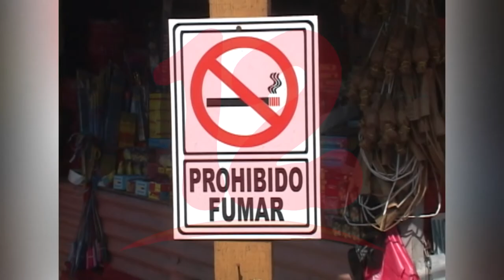Cruz Roja brinda recomendaciones para evitar accidentes con pólvora en estas festividades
NosResistimosAlEmbargo Niños y personas ebrias son los que más resultan quemados con pólvora, según Yader Salazar integrante de Cruz Roja Nicaragüense.